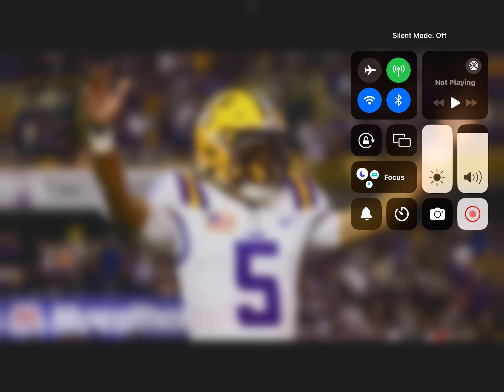Las Vegas Raiders Drafting Jayden Daniels??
Let me know who you think should be the QB for the raiders next season in the comment section!!